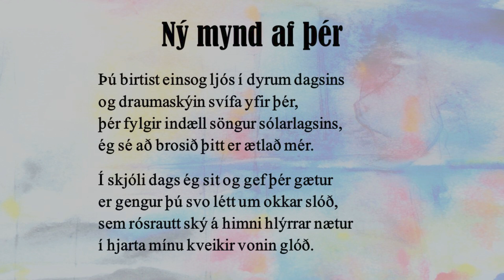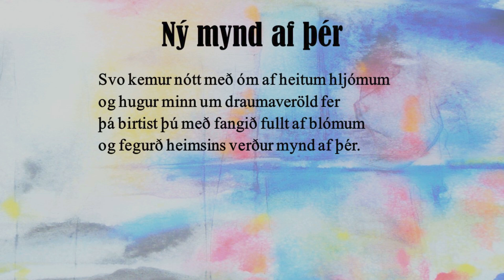Ný mynd af þér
Úr Íslensku söngvabókinni, sem geymir 39 sönglög eftir Þorvald Gylfason við kvæði Kristjáns Hreinssonar. Flokkurinn kom út á tveim geisladiskum á vegum Polarfonia Classics 2023. Flytjendur Hallveig Rúnarsdóttir sópran, Elmar Gilbertsson tenór og Snorri Sigfús Birgisson píanó. Lögin komu einnig út á tveim nótnabókum á vegum Ísalaga 2023.